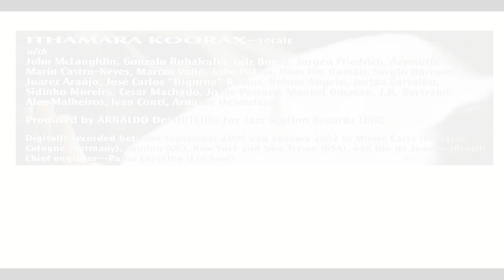ITHAMARA KOORAX. LIGIA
cd:
LOVE DANCE
Jazz Station Records
(2002)